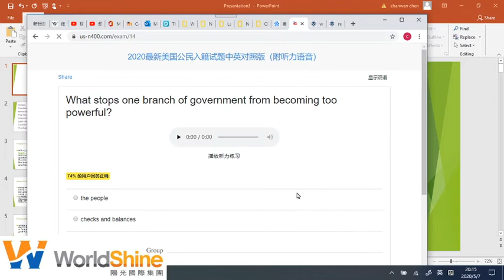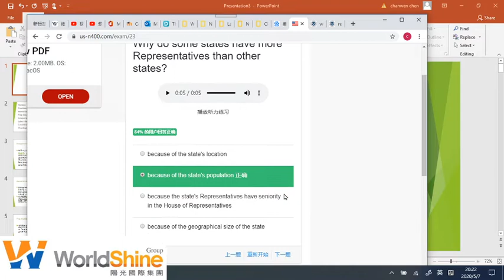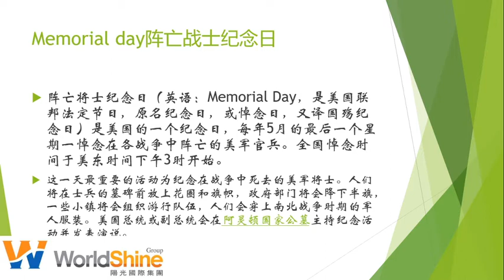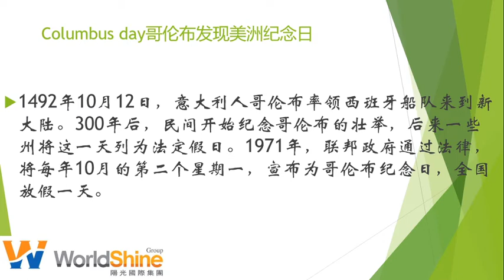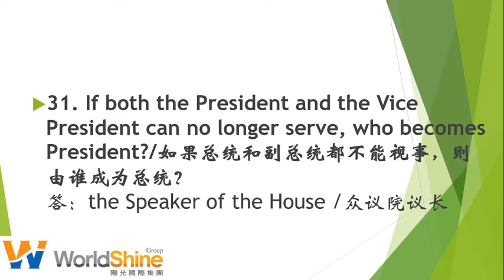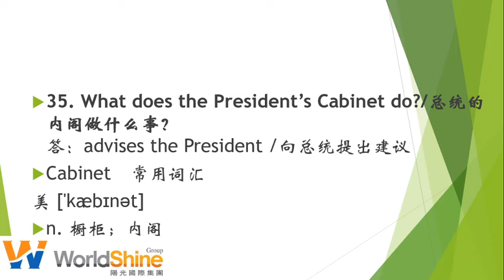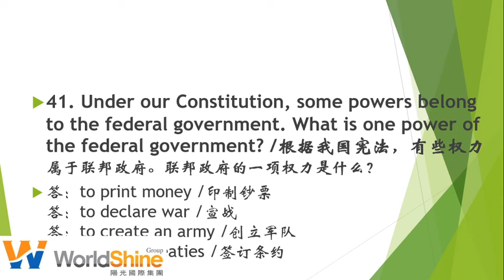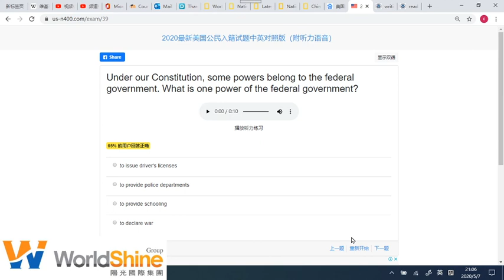公民课3 05/07/2020